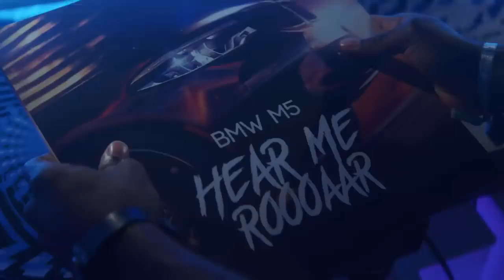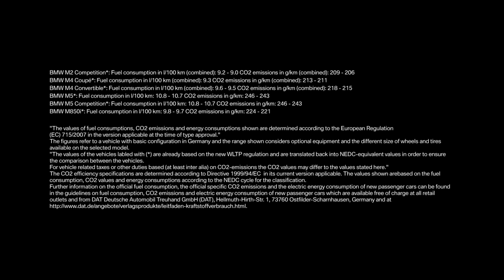Welcome to BMW M Town – Where TOO MUCH is just right(bmw 홍보 영상 )